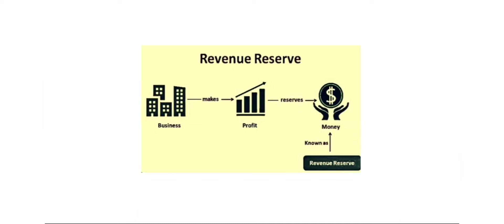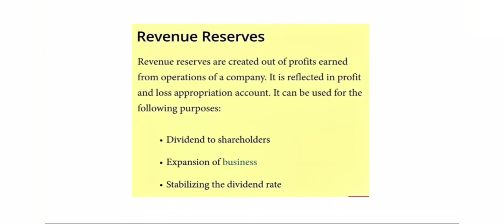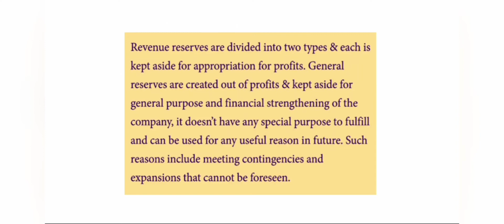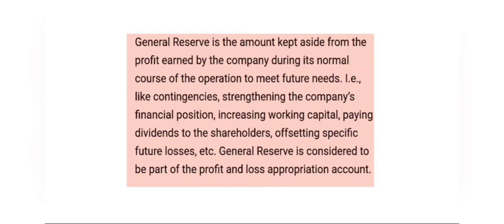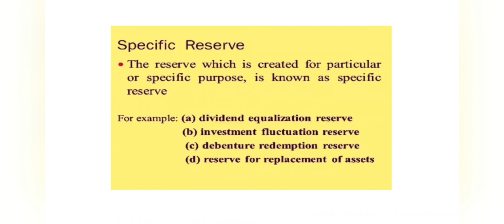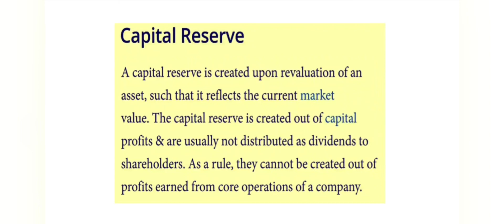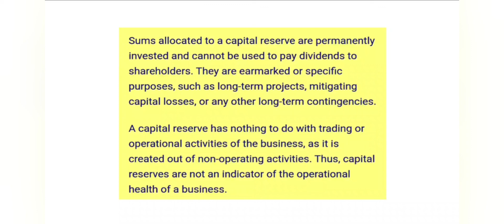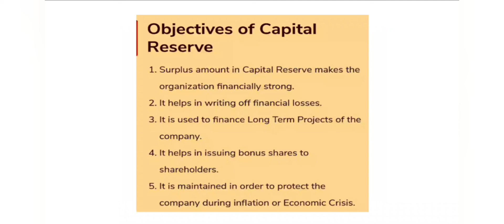Types Of Reserves | Provisions and Reserves Class 11 | Revenue Reserves | Capital Reserves Class 11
3. Difference between Provisions and Reserves

4. Types Of Reserves

Provisions and Reserves Class 11 | Provisions Contingent Liability And Contingent Asset | Provisions